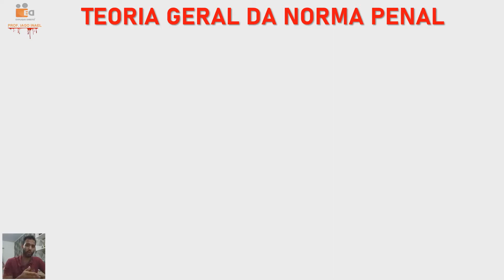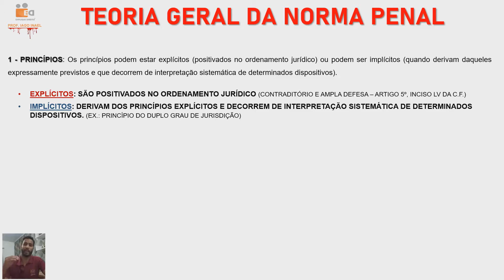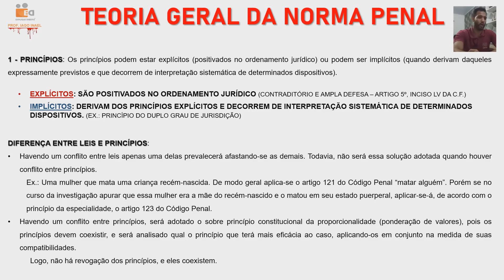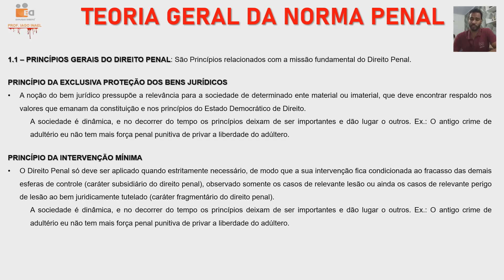PARTE GERAL: TEORIA GERAL DO DIREITO PENAL - AULA 01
Princípios explícitos
Princípios implícitos
Diferença entre leis e princípios
Princípio da exclusiva proteção dos bens jurídicos
Princípio da intervenção mínima

Aula produzida por Iago Inael dos Santos.